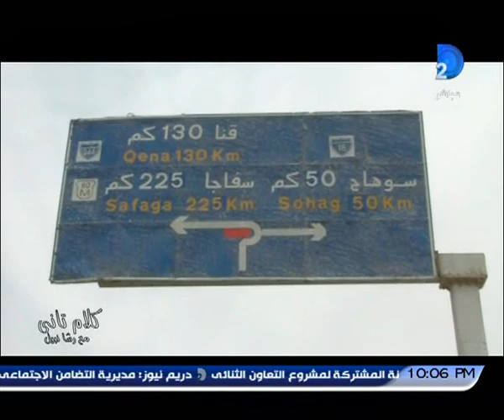كلام تاني| يعرض أهم مشاكل محافظة سوهاج فى فقرة عين على المحافظات